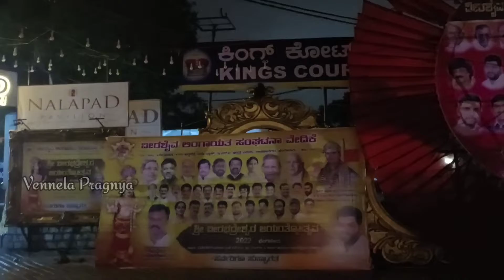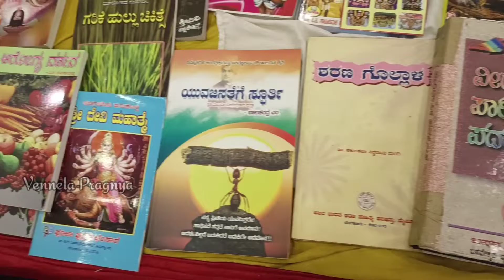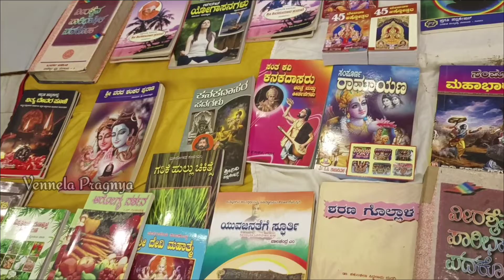Veerabhadra Jayanthi -2022 | Nalapad Pevilion | Banglore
veerabhadra Jayanthi
veerabhadra Swamy jayanthi
2022 veerabhadra Jayanthi
bangalore veerabhadra swamy jayanthosthava
veerabhadra Jayanthi in banglore
ujjaini guruji
veerabhadra swaami
Veerabhadra swamy
veerabhadreshwara
Nalapad pevilion
palace road Bangalore
banglore palace